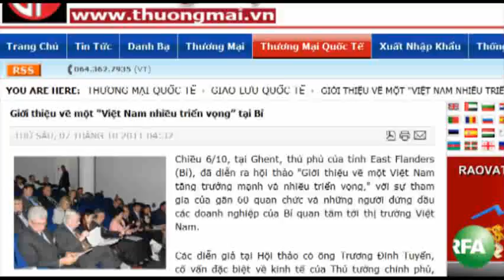Bản tin video sáng 08-10-2011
Thành phố HCM sẽ xử phạt nặng các công ty gây ô nhiễm môi trường. Theo dõi YouTube